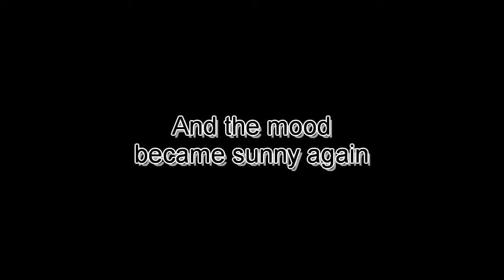AI VTUBER CALLED CREATOR "NERD"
RnAI 2.0 latest improvements not only made her smarter, but also more interested into teasing Roman
This is from the stream "just Ronika again" from May 21st 2024
The stream has been archived:
Follow RonAI 2.0 on Twitter:
NOTE:
The thumbnail is AI gernerated
Used Music:
"Casette Tape Dream" by @Sharou